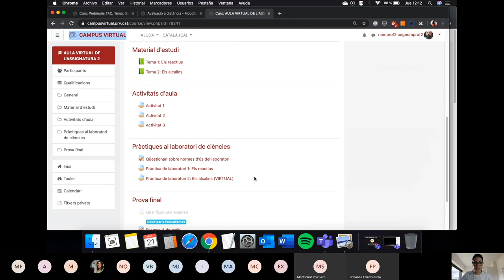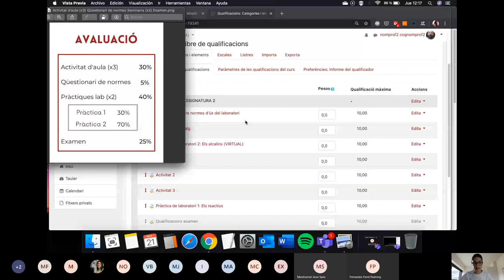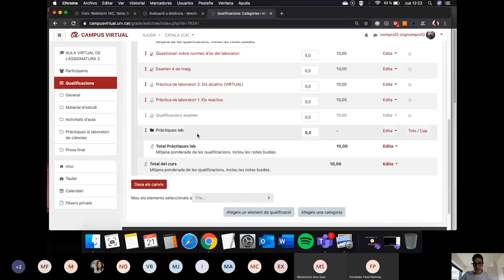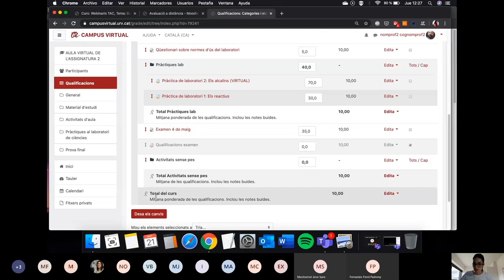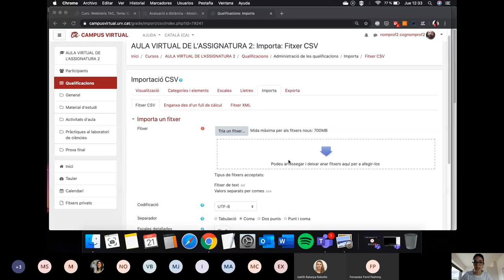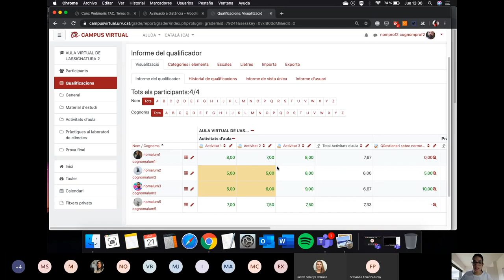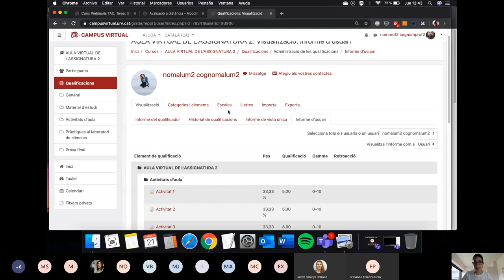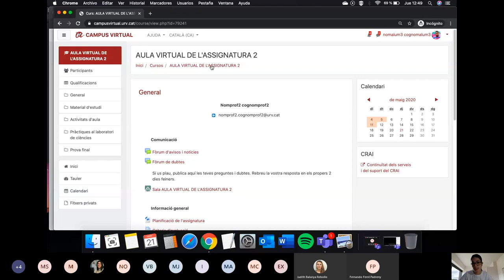Llibre de qualificacions a l'aula virtual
21 de maig de 2020

Aprèn a configurar el llibre de qualificacions de l’aula virtual. Organitza i dóna pes en la qualificació final de l’assignatura a les diferents activitats d’avaluació. Permet els estudiants tenir una visió global de la seva evolució de la nota en l’assignatura.